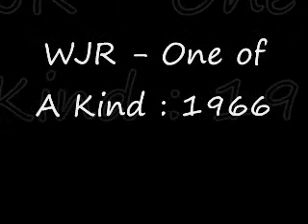WJR - One of a Kind - Part Two of Three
A 1966 film produced about The Detroit radio station WJR.